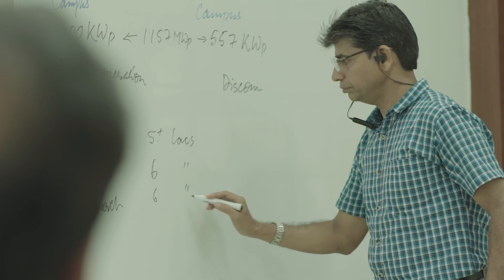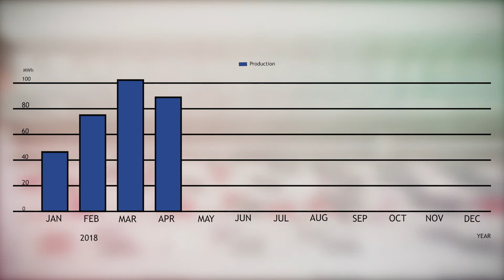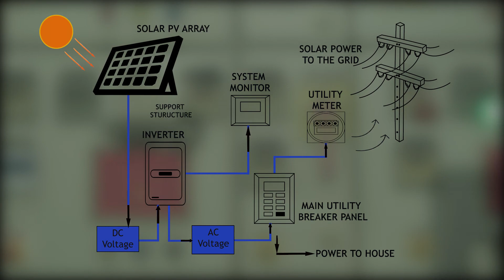C-DOT's Green Initiative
C-DOT being a significant user of energy recognizes its social responsibility to reduce the carbon footprint in the most effective & efficient manner. In view of its environmental commitment, C-DOT leverages the idea of harnessing Solar Energy for meeting the daily energy requirements of its two campuses – in Delhi and Bengaluru. C-DOT has a demand of around 2 MW of electric power, and uses approx. 28000 units everyday (during summers) to run its labs, computer centres and data centres. The project for establishing a Grid Solar Photovoltaic Power Plant System of capacities 600KWp for Delhi and 557KWp for C-DOT Bengaluru commenced in 2017.
Apart from its Green Energy initiative, C-DOT has thoroughly followed and implemented a Rain Water Harvesting system and a Sewage Treatment Plant at the Delhi campus. The Rain Water Harvesting system comprises of 22 rainy wells located all around the Delhi campus having a depth of 5 meters each. All rainy wells are connected with a network of catch basin and desilting chambers. The Sewage Treatment Plant installed in the campus is modular in design and has a full capacity of 250 cu. m.  per day and a present capacity of 125 cu. m. per day. There is a provision to expand the existing units to serve full capacity in the future.
Last but not the least, C-DOT has been moving towards Green Telecom by rolling out greener solutions in the market like Green Power Supply System and Solar WiFi Solution. Both products provide a breakthrough solution in regions where intermittent electricity supply is a major issue and hence hampers the growth of Telecom and its applications.